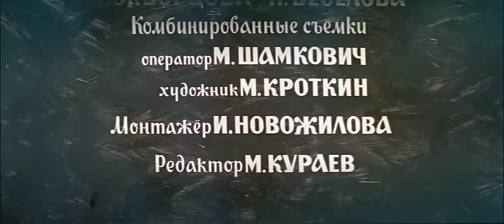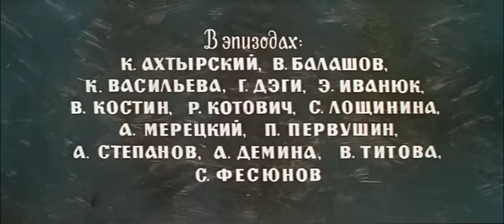Снегурочка (1968 год) семейная сказка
Снегурочка - дочь Деда Мороза и Красавицы Весны. Ее ледяное сердце никогда еще не ведало простых человеческих радостей, никогда не знало любви до встречи с Лелем.
Его душевное тепло подарило девушке богатство окружающего мира, растопило сердце холодной красавицы. В фильме есть и чудесная природа, и веселые хороводы, и игры, и песни - все, без чего не может быть настоящей русской сказки.